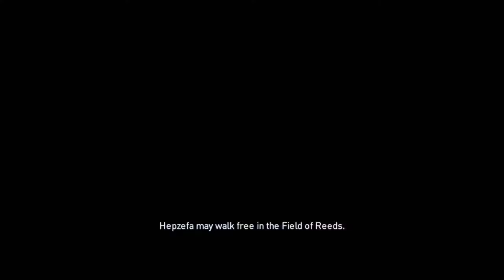Assassin's Creed Origins Story Gameplay Part 25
Assassin‘s Creed Origins Story Gameplay Series !

///   KNIGHTS with CONTROLLERS   ///

- VIDEO GAME ARTS -

A Bangladeshi Gaming Channel !

BECAME ALIVE IN - October, 2016

Catch LIVE Video Game Broadcasts only on this channel !

2017, Knights with Controllers

\\\ ART /// MUSIC /// VIDEO GAMES /// REVIEWS /// COMMENTARY /// DISCUSSION ///